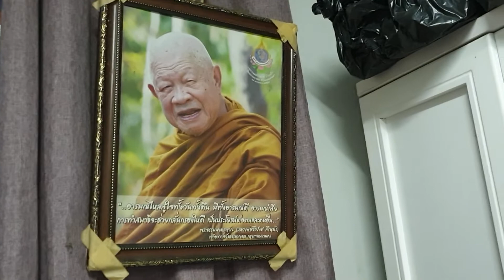กุฏิชีที่วัดใหม่ปากบาง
คุยกัน เรื่องธรมมะ # ชีชวนชม # วัดใหม่ปากบาง # กุฏิชี